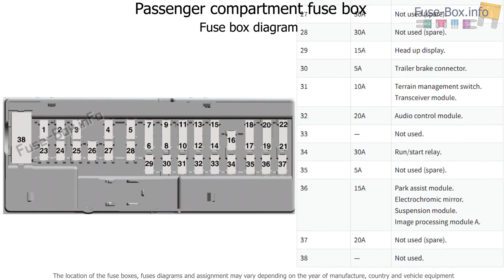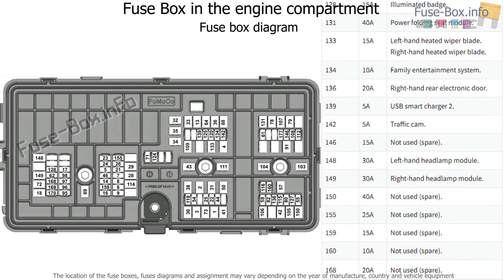Fuse box location and diagrams: Lincoln Aviator (U611; 2020-...)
Fuse box diagram (location and assignment of electrical fuses and relays) for Lincoln Aviator (U611; 2020-…)